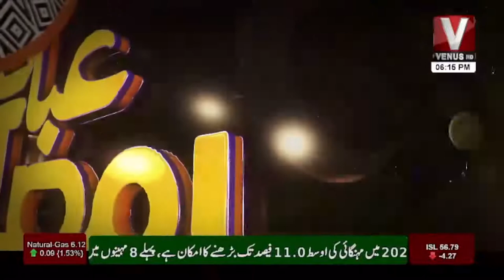Ibadat E Ramazan Aftari Transmission With Sabi Arsh || Part 04 || VenusHD || 07 April 2022